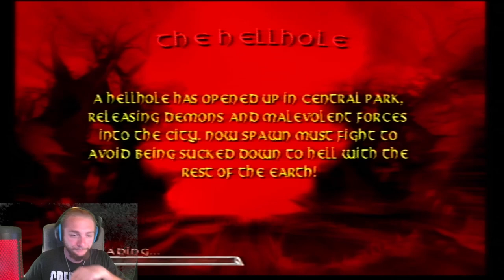THE REDEEMER | Spawn: Armageddon PART 8